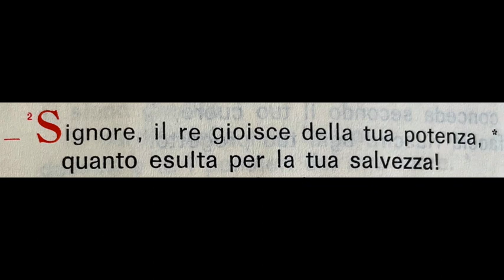03 1 Domenica I Vespri 03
Cantabimus et psallemus * virtutes tuas Domine.
03 Primi vespri Domenica terza antifona. Per uso esclusivamente privato